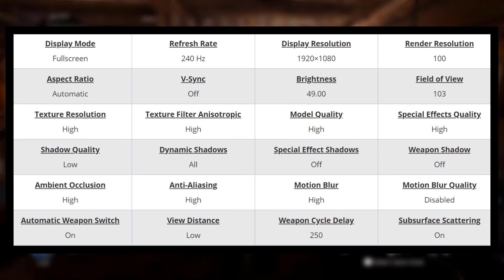MontanaBlack88 Call Of Duty Modern Warfare Settings, Keybinds and Setup